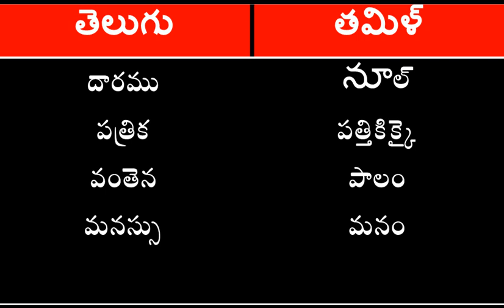spoken Tamil through Telugu || learn Tamil through Telugu || తెలుగు ద్వారా తమిళ్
spoken Tamil through Telugu || learn Tamil through Telugu
|| తెలుగు ద్వారా తమిళ్